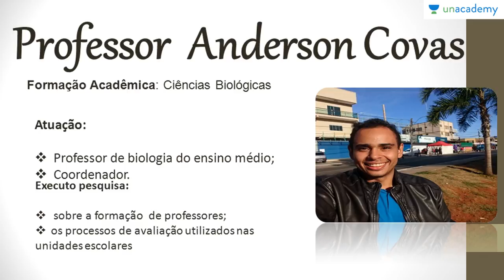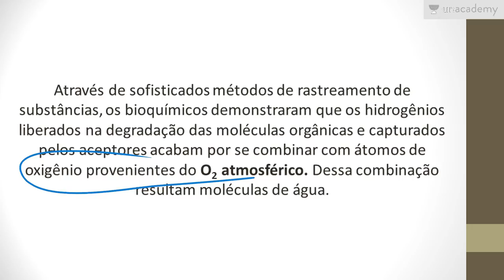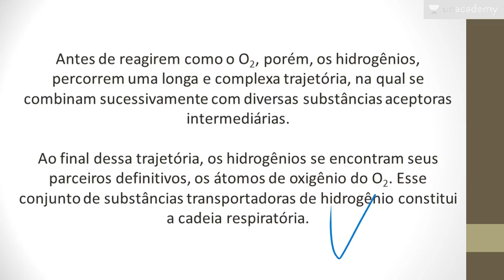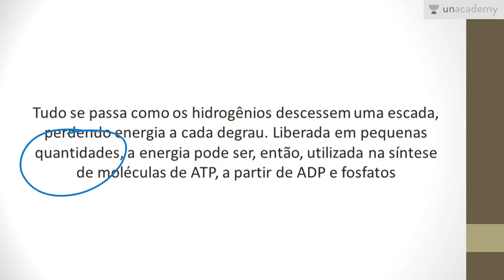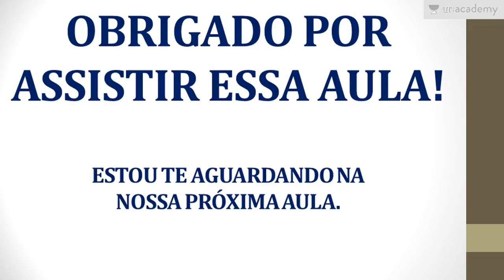Metabolismo Energético Voltado ao ENEM Aula 06 Cadeia Respiratória Anderson Covas